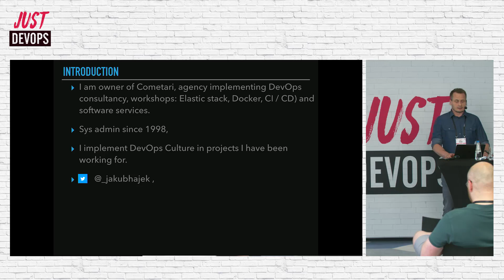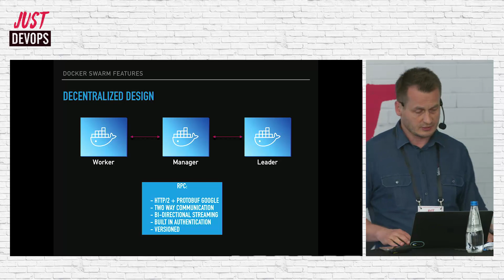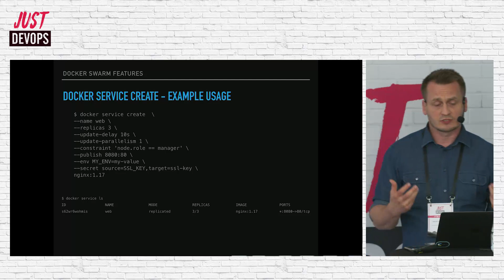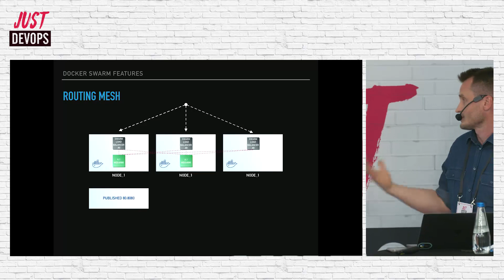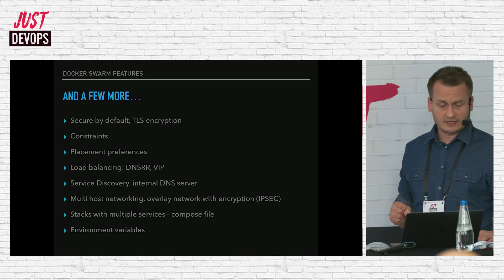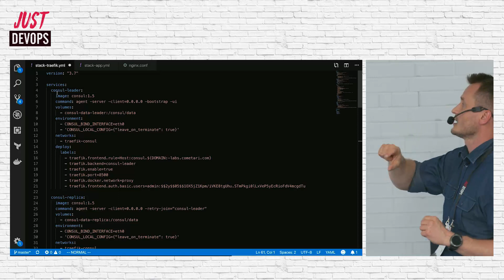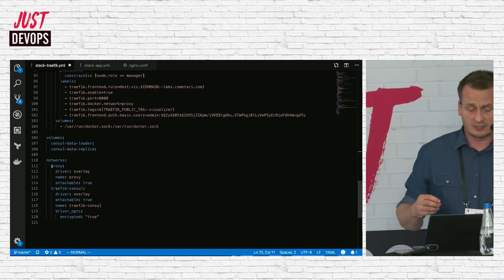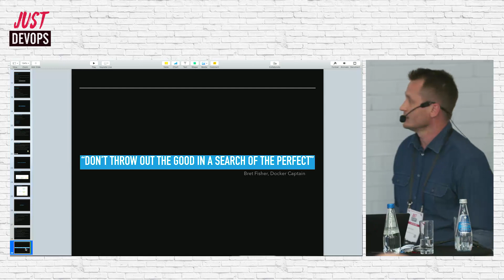Just DevOps 2019 - Jakub Hajek - Container orchestration with Docker Swarm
We will see how to easily deploy and maintain a secure environment managed by Swarm - a built-in orchestration platform into Docker. We will cover topics such as managing services with Stack files, service discovery, zero downtime deployment and monitoring business-critical applications. The presentation will contain examples from production usage of this solution sharing the useful hands-on experience.